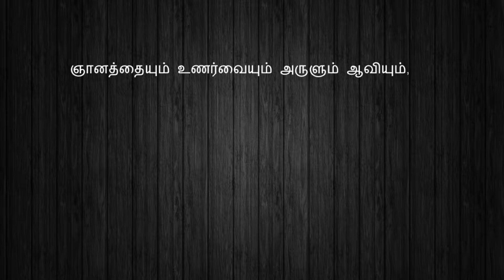Romans 8 Episode 44 in Tamil - The Crossway Ministries (Canada)